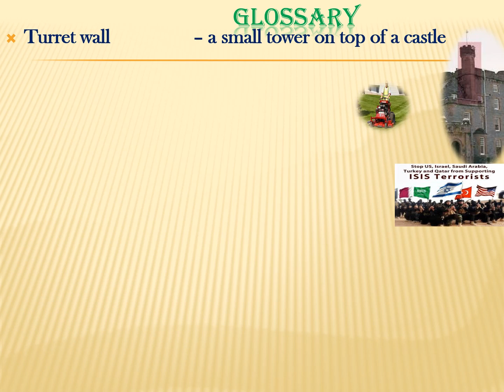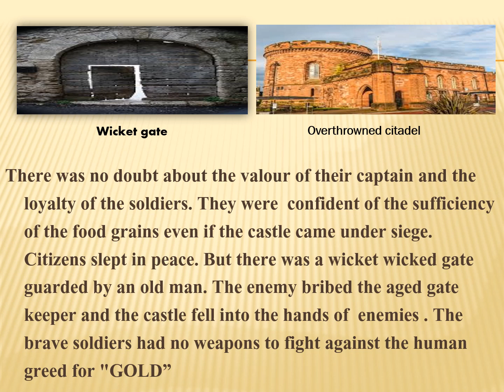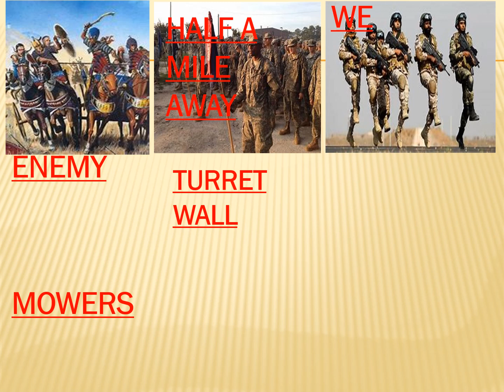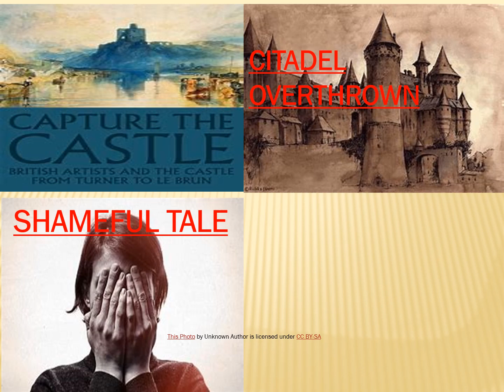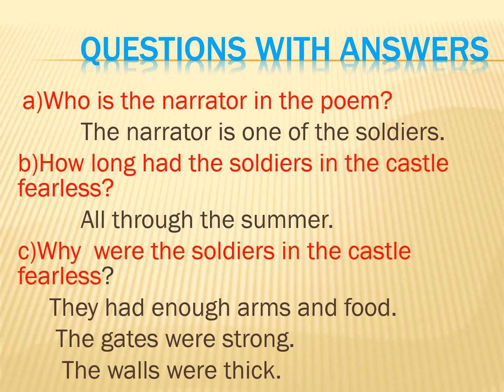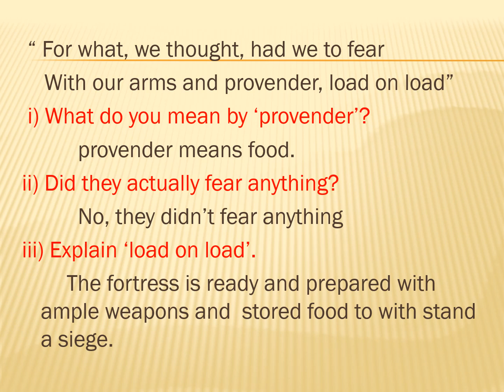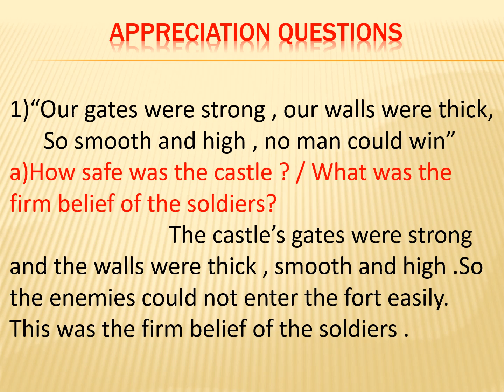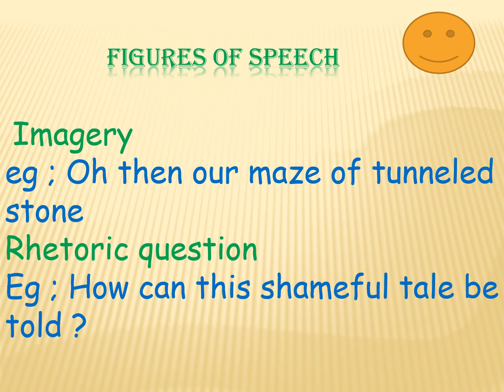THE CASTLE - POEM BY EDWIN MUIR ; +2 ENGLISH , UNIT 1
This video inciudes Summary,Glossary,Clue words for ERC, Q & A, and ERC with pictures - Higher secondary and TNPSC , UPSC , NET , SLET and COMPETITIVE EXAMS